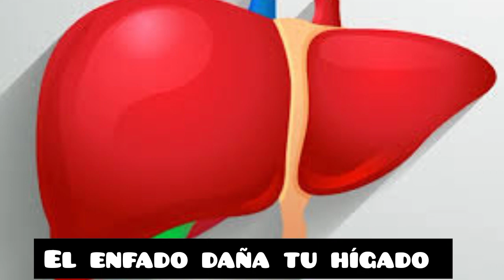LAS EMOCIONES PUEDEN DAÑAR TU CUERPO.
Hay algo que las personas no entienden y es que las emociones dañan tus órganos:

La preocupación daña tu cerebro.

 El miedo daña tu riñón .

El enfado daña tu hígado .

La tristeza,  tus pulmones .

El  estrés tu corazón.

La angustia el estómago.

 El amor trae paz y armonía y la risa reduce el estrés.

Se recomienda que cuidemos tanto la salud del cuerpo como la de la mente ;además de los estímulos físicos y el organismo también procesa emociones o sentimientos.